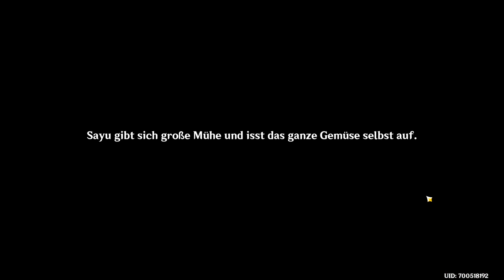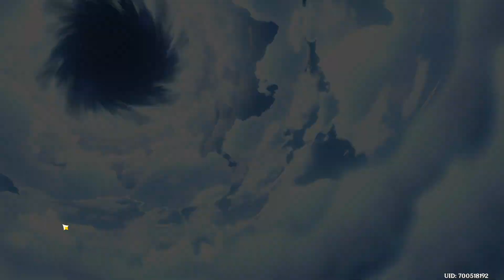Genshin Impact #322 / Sayu will groß werden / Gameplay PC /Deutsch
Technik:

Konsole :             pc
Aufnahme:          OBS
Schnitt Prog.:     Cyberlink Power Direktor